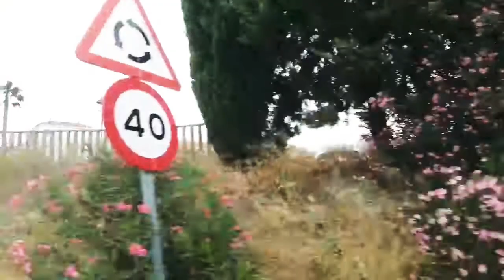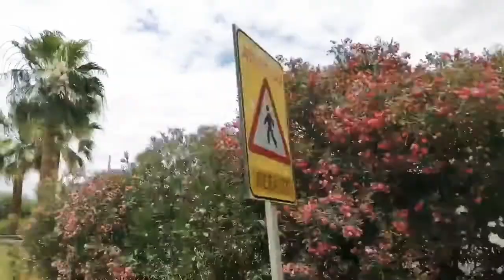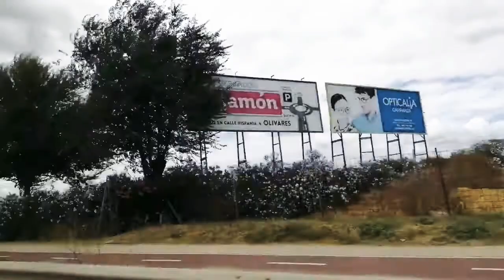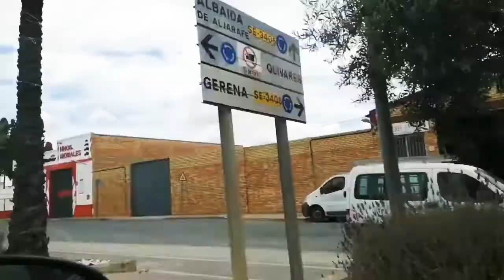REGRESO A CASA#musicarelajante